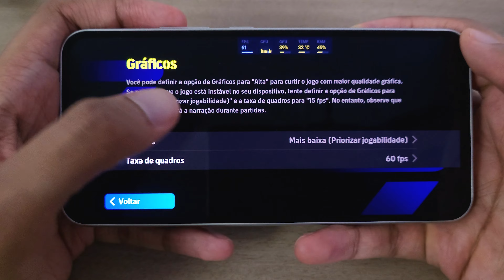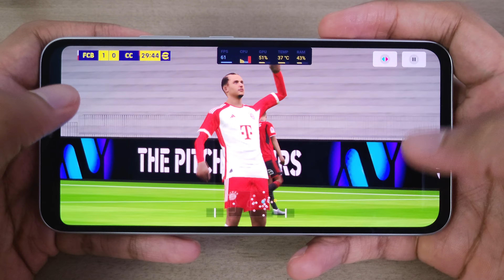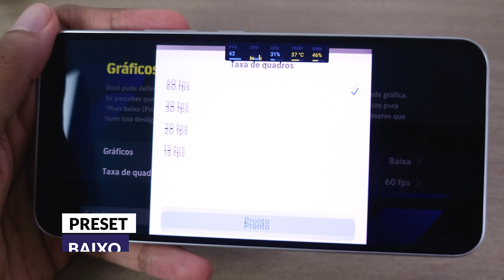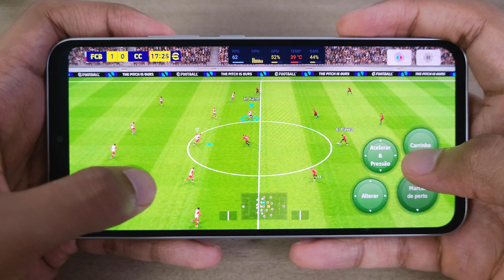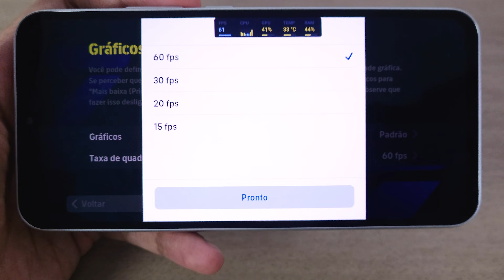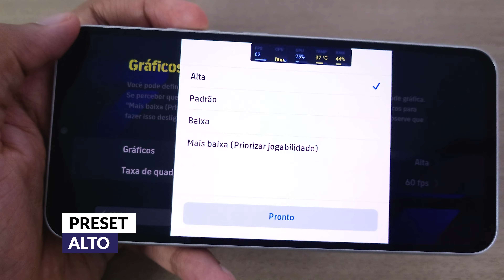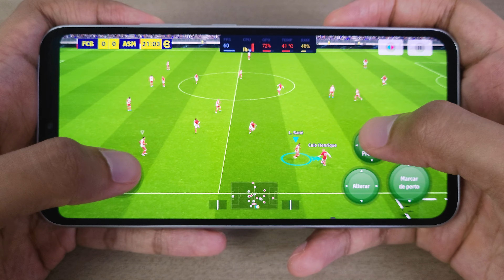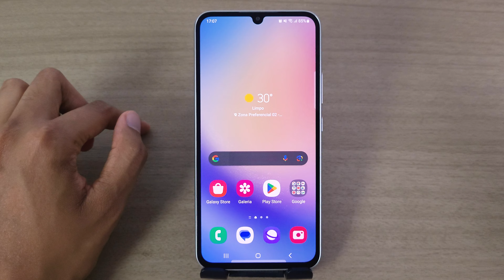eFootball 2024 GALAXY A34 5G em Todos os Presets - Muito Baixo, Baixo, Padrão e Alto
▶️ Link para compra do Samsung Galaxy A34 5G 6/128 GB:

* Opções de cores e memória disponíveis na página

▶️ Especificações do Samsung Galaxy A34 5G:

- Tela: 6.6 Polegadas, Full HD+, Super Amoled, 120Hz

- Som: Stéreo com Dolby Atmos

- Processador: MediaTek Dimensity 1080

- GPU: Mali-G68 MC4

- Memória RAM: 6 ou 8 GB

- Armazenamento interno: 128 ou 256 GB

- Expansão: Sim, até 1 TB via cartão micro SD (slot híbrido)

- Sistema e ROM: Android 13, OneUI 5.1

- Câmera frontal: 13 MP f/2.2
 Captura: Até 4K 30 fps

- Câmeras traseiras:
 Principal: 48 MP f/1.8, OIS
 Ultrawide: 8 MP f/2.2
 Macro: 5 MP f/2.4

- Conectividade: Wifi dual-band 2.4 e 5 GHz, Bluetooth 5.3, NFC, USB C

- Redes móveis: 2G, 3G, 4G e 5G

- Cores: Verde lima, grafite (preto), prata e roxo

Tempo:

00:00 - Inicio
01:03 - eFootball 2024 Preset Mais Baixo
06:30 - eFootball 2024 Preset Baixo
12:08 - eFootball 2024 Preset Padrão (médio)
18:22 - eFootball 2024 Preset Alto
25:37 - Inscreva-se